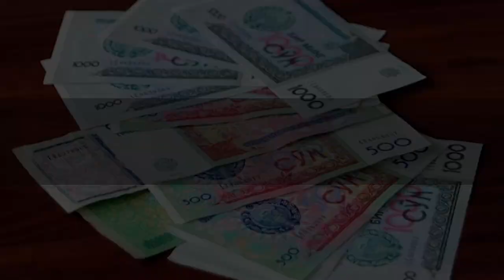Марказий банк муддати ўтган эски пулларни янгисига алмаштириб бермоқда